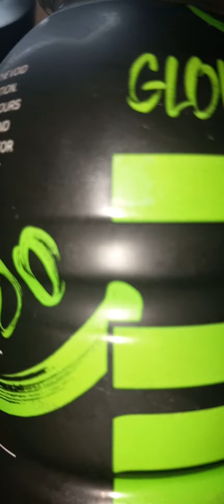GlowBerry taste test But does it Glow in the Dark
fypシ hi Does Glowberry taste good or bad 👎 👍